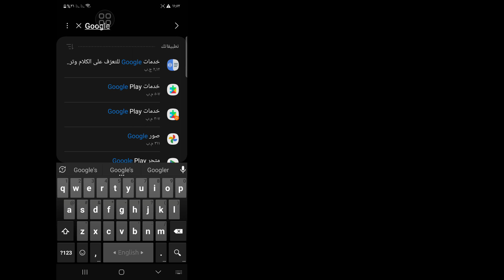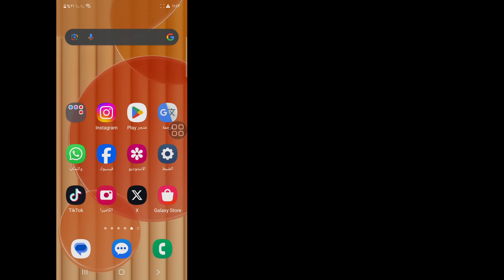Gta San Andreas Netflix جهازك غير متوافق مع هذا الإصدار | جاتا سان أندرياس نيتفليكس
سأعرض لك هنا في هذا الفيديو [Gta San Andreas Netflix جهازك غير متوافق مع هذا الإصدار].هذا الفيديو بعناية ولا تتجاوز هذا الفيديو إذا تخطيت هذا الفيديو فلن تفهم جيدًا، لذلك إذا واجهت أي مشكلة  يمكنك سؤالي والتعليق أدناه وسأحاول حل مشكلتك إذا أعجبك هذا الفيديو، فيرجى الضغط على زر الإعجاب والاشتراك في قناتي شكرًا لك.🙏